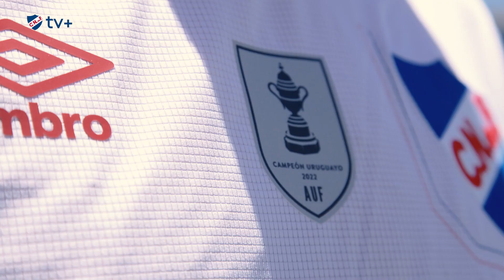Firmas Salvador Ichazo y Maxi Perg | Incorporaciones 2023 | Club Nacional de Football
Con la blanca puesta, Salvador Ichazo y Maximiliano Perg hablaron sobre su llegada al Decano 💪🏼